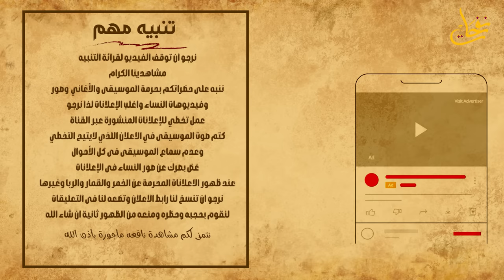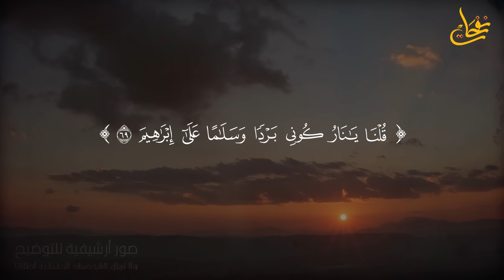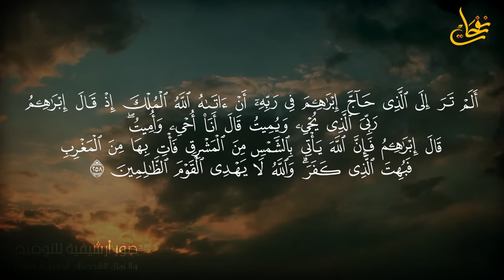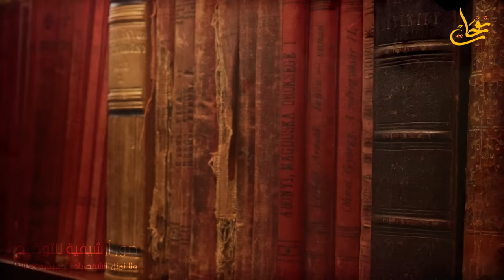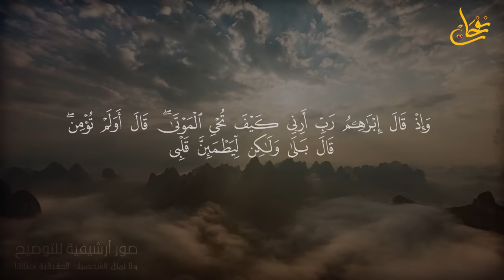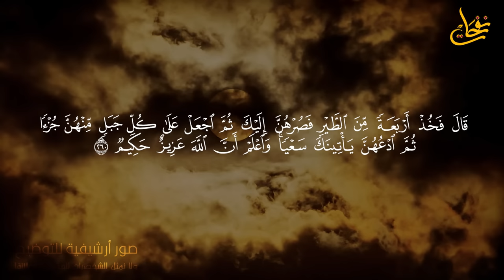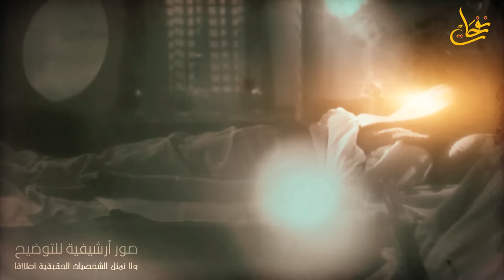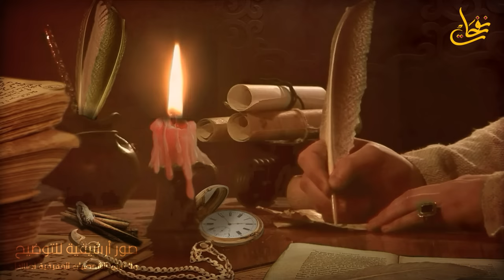قصص القرآن - قصة سيدنا ابراهيم عليه السلام كاملة من البداية للنهاية ومواجهته النمرود أقوى ملوك الأرض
قصص القرآن - قصة سيدنا ابراهيم عليه السلام كاملة من البداية للنهاية ومواجهته الملك النمرود أقوى ملوك الأرض و أحد ملوك الأرض الأربعة الذين حكموا الأرض ولم يصمد أمامهم أى جيش  منهم من تحدى الله وسجد لإبليس و فى هذه الحلقة سنتحدث عن الكثير والكثير حول قصة نبي الله إبراهيم عليه السلام منذ البداية و إيمانه بالله عز وجل و موقفه مع أبيه أزر ثم دعوته عليه السلام و زواجه و قصة الذبيح اسماعيل عليه السلام و قصة بناء الكعبة  ووفاة نبي الله ابراهيم عليه السلام .
والد إبراهيم كان اسمه تارح حسب سفر التكوين، ويؤكد ذلك النسّابة العرب وعبد الله بن عباس المعروف بحبر الأمة في الإسلام، وإبراهيم هو العاشر في شجرة النسب من نوح، ولد لتارح ثلاثة أبناء وهم إبراهيم وناحور وهاران والد النبي لوط، يخطئ الكثيرون في تفسير القرآن حين ينسبون إبراهيم إلى «آزر» على أنّه والده، مستندين إلى آية في القرآن، في سورة الأنعام: {وَإِذْ قَالَ إِبْرَاهِيمُ لِأَبِيهِ آزَرَ} ويقع الخطأ في فهم معنى الأب في اللغة العربية، وهي لا تعني الوالد قطعًا، بل تطلق على الأعمام والأجداد.
تزوج إبراهيم من ثلاثة نساء وهما سارة وهاجر وقطورة، وقد تزوج سارة في أور والتي كانت تصغره بعشر سنوات  والتي انجبت له اسحق وهي في عمر التاسعة والثمانين وقد تزوج إبراهيم من هاجر المصرية والتي أنجبت منه إسماعيل، والأخيرة وهي قطورة والتي أنجبت له ستة أبناء وهم: زمران، يقشان، مدان، مديان، يشباق، شوحا
إبراهيم هو مؤسس الحنيفية، وقد بدأت دعوة إبراهيم كما ذكرت بالقرآن بأبيه وتحذيره من عبادة الشيطان. وانتهت دعوته لأبيه باعتزال إبراهيم له لعله يرتدع. وقد كان قوم إبراهيم يعبدون الأصنام والكواكب. ولقد دعاهم إبراهيم لترك عبادتهم وبين لهم أن الأصنام لا تنفع ولا تضر. ولكن عندما لم يستجيبوا لدعوته، حطم إبراهيم الأصنام في يوم عيدهم. ويذكر القرآن أن إبراهيم ترك كبير الأصنام ليقيم الحجة على قومه أن الأصنام لا تضر ولا تنفع. ويذكر القرآن إنه حدثت مناظرة بين إبراهيم والملك. عقب تحطيم الأصنام، ونتج عن ذلك أن أمر الملك والذي يعتقد أنه النمرود بحرق إبراهيم في النار وأن إبراهيم خرج من النار معافى.، ويعتقد أن ذلك قد حدث في الرها.

حسب العهد القديم فإن إبراهيم هاجر إلى بلاد كنعان استجابة لدعوة الرب بعد أن رُفضت دعواه في أور الكلدانية.
يذكر القران قصة إبراهيم والطيور الأربعة، حيث طلب إبراهيم من ربه أن يريه بعين اليقين كيف يمكنه إحياء الموتى، وتذكر الروايات أن إبراهيم أخذ أربعة من الطير، ثم ذبحها وأسال دمها، وخلط لحومها ببعضها مع الدم والريش ثم وزع أجزاء هذا الخليط الغريب على سبعة جبال، ووقف هو بحيث يرى تلك الأجزاء، وأمسك رؤوس تلك الطيور في يده فتطايرت تلك الأجزاء، وعادت الأشلاء تتجمع، حتى قام كل طائر وحده ولكن من غير رأس.
وهناك العديد من الأسئلة حول قصة سيدنا ابراهيم ومنها :
ما هي قصة ابراهيم عليه السلام؟
لماذا غضب الله على سيدنا ابراهيم؟
من الله على سيدنا ابراهيم منذ صغره؟
ما هو لقب ابراهيم عليه السلام؟
لماذا إبراهيم عليه السلام هو أبو الأنبياء؟
ما هو ترتيب الانبياء؟
ما هو لقب ادم عليه السلام؟
هل كان ابراهيم عليه السلام كنعاني؟
ما هو لقب نبي الله يوسف عليه السلام؟
ما هو لقب سيدنا موسى عليه السلام؟
ماذا فعل النمرود مع سيدنا ابراهيم؟
هل النمرود كان في عهد سيدنا ابراهيم؟
من هو النبي الذي عاصر النمرود؟
كيف هزم سيدنا ابراهيم عليه السلام الملك النمرود؟
كم يوم ظل سيدنا ابراهيم في النار النمرود؟
هل تم ذكر النمرود في القران؟
كيف حطم سيدنا ابراهيم الاصنام؟
لماذا جاءت الملائكة إلى بيت سيدنا إبراهيم؟
من هو الشخص الذي سجد لابليس؟
كيف كان حال سيدنا ابراهيم في النار؟
هل سيدنا ابراهيم القى في النار؟
لماذا النار لم تحرق ابراهيم؟
من هو الذي امر بحرق النبي ابراهيم عليه السلام؟